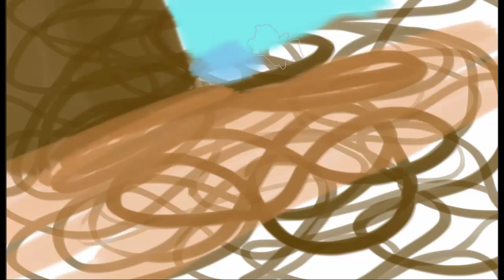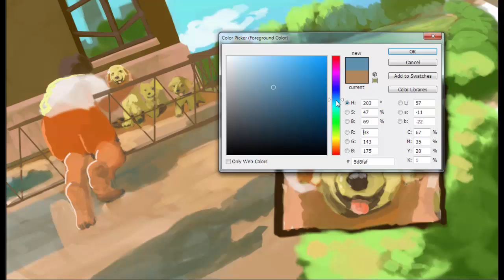Puppy Retrieval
1hr9mins

1 ref of a puppy

Music is:
"Hustle"
by
GangsterdamBand